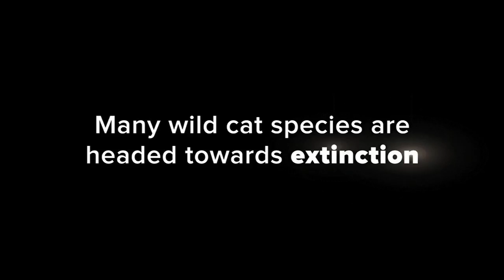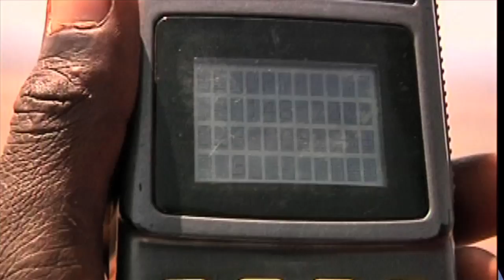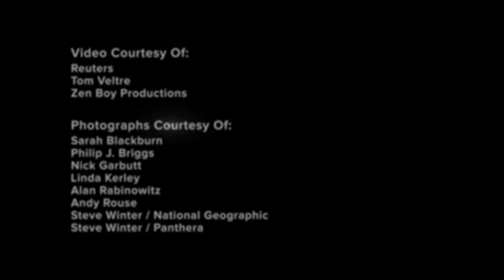Panthera's Story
Watch this video to learn about Panthera's story.

Panthera's mission is to ensure the future of wild cats through scientific leadership and global conservation action. We have brought together the world's leading wild cat experts to direct and implement effective conservation strategies for the world's largest and most endangered cats: tigers, lions, jaguars and snow leopards. Our approach to wild cat conservation is rooted in science and based upon decades of first hand field experience. We seek a future in which the world's 37 wild cat species have the necessary and ongoing protection from human and environmental threats to persist and thrive in the wild. Our vision sees endangered wild cat populations rebounded, critical habitats and core populations connected by genetic and biological corridors, and a global commitment to protect these iconic species through near and distant futures.

Learn more about specific Panthera programs designed to protect the world's endangered wild cats @